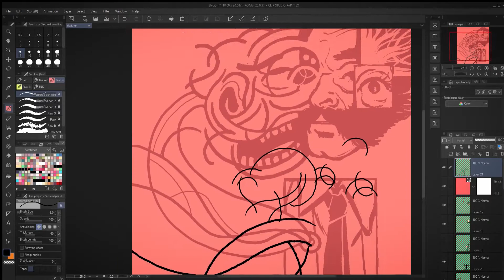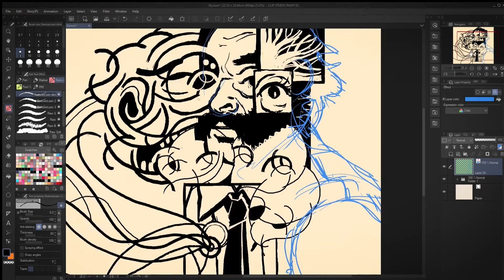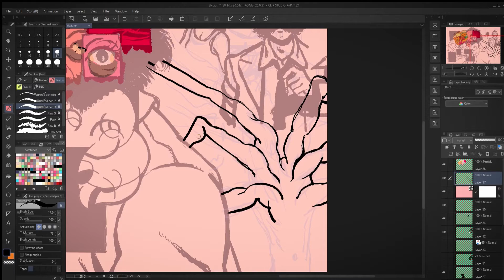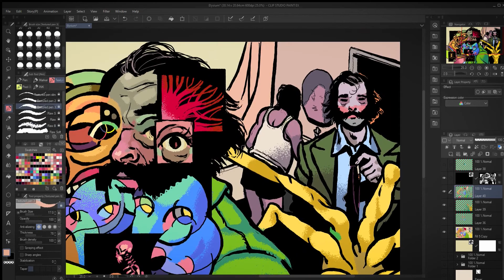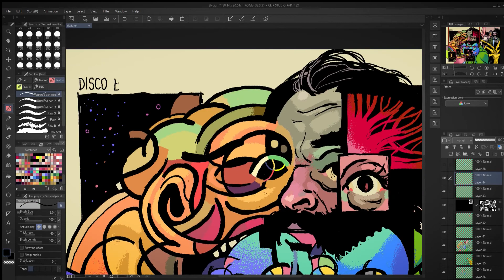Disco Elysium Speedpaint (Clip Studio Paint EX)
Disco Elysium tribute during Kenobisboch gameplay/translation stream.